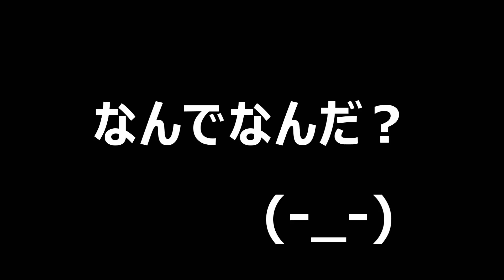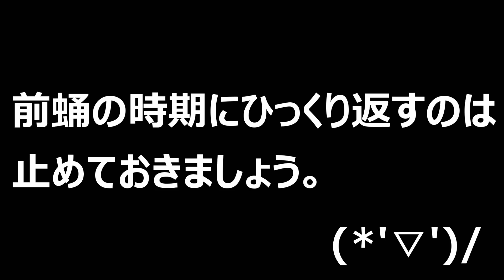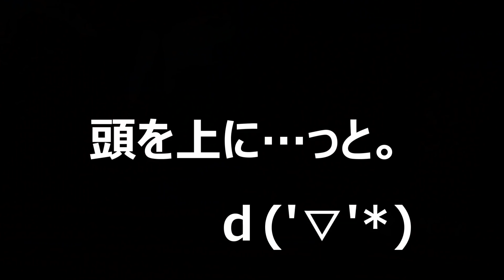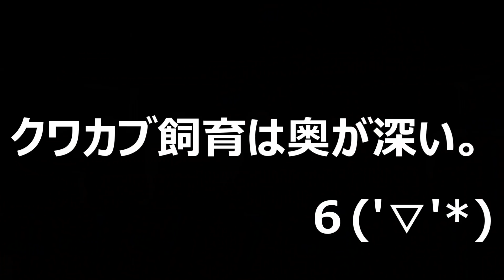【クワガタ＆カブトムシ 命は受け継がれていく…ババオウゴンオニクワガタ】（くろねこチャンネル）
さて、今回は黄金王国の続編をアップしました(*´ω｀*)
ババオウゴンオニクワガタのババ子ですが、ついに逝ってしまいました。。。
ババ男も最近エサを食べてないので、お迎えが近いようです。
その2人の子供達はついに蛹になりました(*‘∀‘)
命は受け継がれていくのですね。

【クワガタ＆カブトムシ　ゴロファクラビゲールのハンドペアリング】（くろねこチャンネル）

【アクアリウム　誰か教えて！導入したお魚の名前がわかんねぇｗ　ラピュタ水槽⑬】（くろねこチャンネル）

【アリ飼育　ムネアカオオアリに新しいエサを買ってみたらヤバすぎた】（くろねこチャンネル）

【クワガタ＆カブトムシ　１年３カ月の想い！グラントシロカブトついに掘り出す】（くろねこチャンネル）